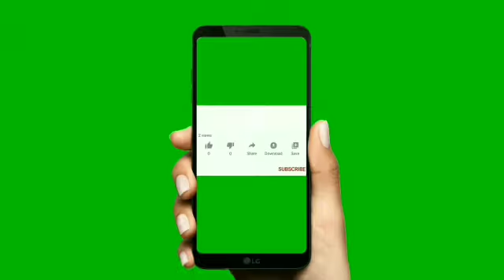గుడివాడ ఈ. వి. ఆర్ హాస్పిటల్ పై విజిలెన్స్ దాడి, కోవిడ్ బాధితుల నుంచి అధిక పీజులు వసూలు పై Tv 27 New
Tv 27, Tv 27 న్యూస్

కృష్ణా జిల్లా

గుడివాడ.

కోవిడ్ పేషెంట్ దగ్గర అధిక ఫీజ్ వసూలు చేయటమే కాకుండా ఫీజ్ కట్టకపోతే లారీ ని కూడా హాస్పిటల్ వారు స్వాధీనం చేసుకున్న ఘటన గుడివాడ లో గురువారం జరిగింది.

విజిలెన్స్ సి ఐ అశోక్ ,అడిషనల్ డిఎం హెచ్ ఓ ఉషారాణి ఆధ్వర్యంలో గుడివాడ ఈ వి ఆర్ సూపర్ స్పెషాలిటీ హాస్పిటల్ లో  కోవిడ్ పేషెంట్  పి శివారాంప్రసాద్ భార్య ధనలక్ష్మి ని హాస్పిటల్లో అడ్మిట్ చేశారు అని విజిలెన్స్ సి ఐ అశోక్ పేర్కొన్నారు.

ధనలక్ష్మి కి హాస్పిటల్ వారు 3 లక్షలు ఫీజ్ కట్టించుకొని ఇంకా 9 లక్షలు నగదు కట్టాలి అని చెప్పటంతో నేను అంత నగదు కట్టలేను నను లారీ డ్రైవర్ ని అని హాస్పిటల్ వారికి చెప్పటంతో వారు లారీ ని తనఖా క్రింద పెట్టుకోవటంతో,శివరామ ప్రసాద్ విజిలెన్స్ వారికి పిర్యాదు చేయటంతో వారు హాస్పిటల్లో  తనికిలలో ఈ విషయం నిజం అని తేలడంతో పేషెంట్ ని విజయవాడ హాస్పిటల్ కి తరలించి  నట్లు సి.ఐ అశోక్ స్పష్టంచేశారు.

దీనితో విజిలెన్స్ సి ఐ అశోక్,అడిషనల్ డిఎం హెచ్ ఓ ఉషారాణి కలసి 2 వ టౌన్ పోలీస్ స్టేషన్ లో పిర్యాదు చేసాము తదుపరి చర్యలు వారు తీసుకుంటారు అని చెప్పారు